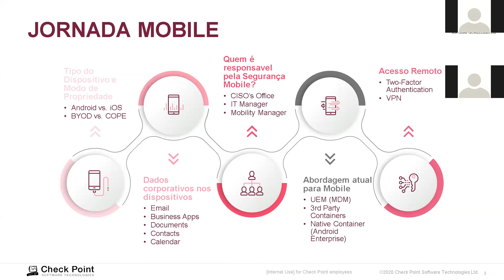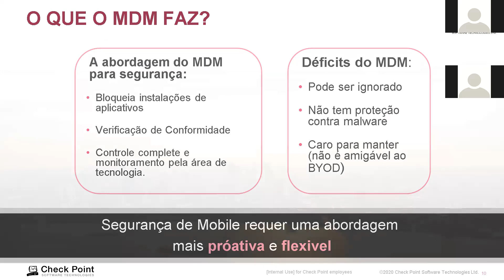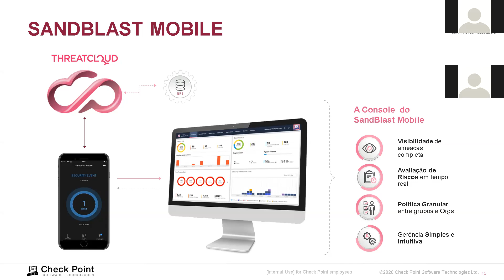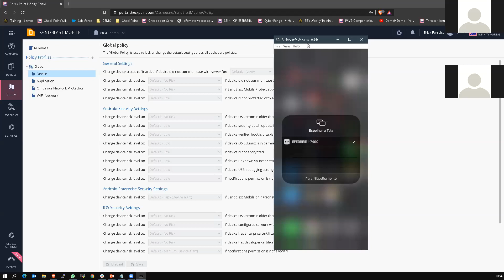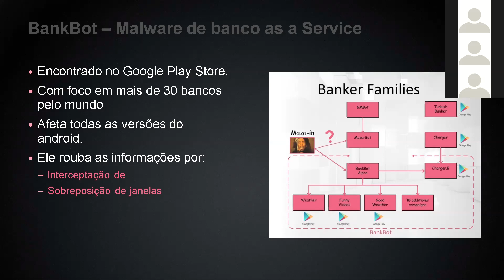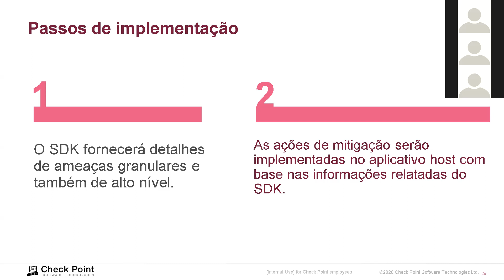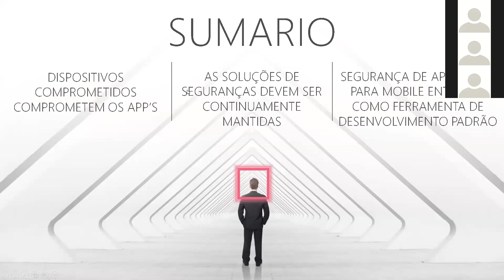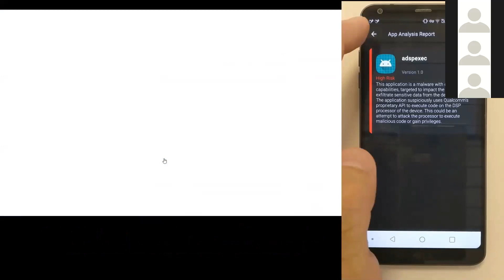Como proteger seus dispositivos móveis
Os dispositivos móveis são o elo de segurança mais fraco das empresas de hoje. No entanto, com 42 milhões de ataques de malware móvel apenas em 2018, e os usuários móveis três vezes mais propensos a cair em golpes de phishing, as corporações claramente não estão prestando atenção.
Cem por cento (100%) das empresas são afetadas por algum tipo de malware móvel, elas só não sabem ainda.As violações de dados por meio de dispositivos móveis podem custar milhões em multas, perda de dados e reputação danificada das instituições.Neste webinar falaremos sobre a solução que pode te ajudar a gerenciar, encontrar e remediar todas as ameaças nos dispositivos móveis presentes na sua empresa.